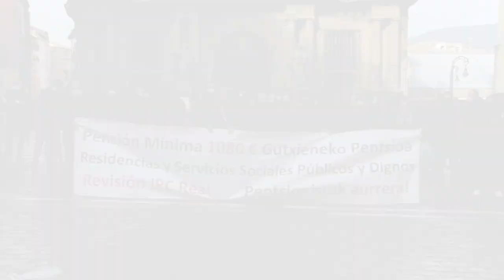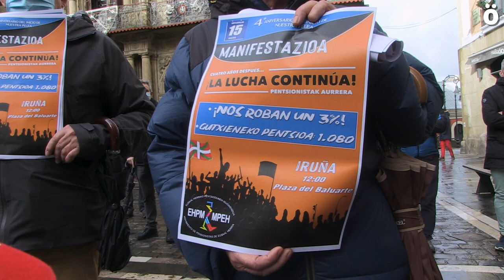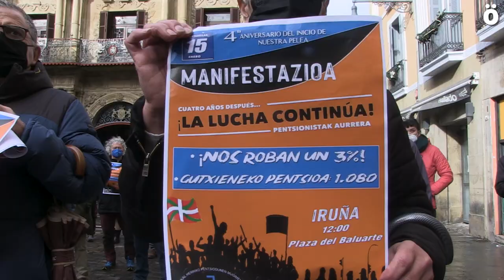El Movimiento de Pensionistas de Euskal Herria llama a llenar las calles el 15 de enero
La convocatoria llama a participar en las manifestaciones este próximo 15 de enero en las cuatro capitales de Hego Euskal Herria para recordar la lucha que estos últimos cuatro años llevan realizando en defensa de pensiones y condiciones de vida para una vejez digna. Anuncian que seguirán luchando hasta garantizar sus pensiones y las de generaciones venideras.